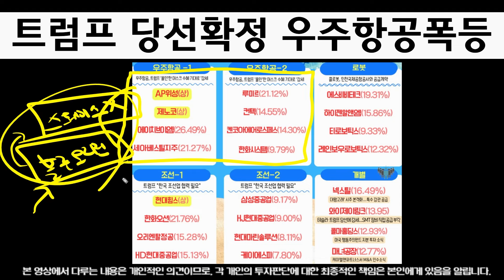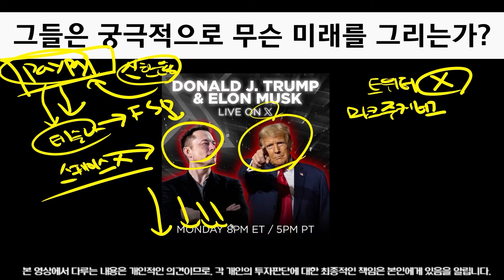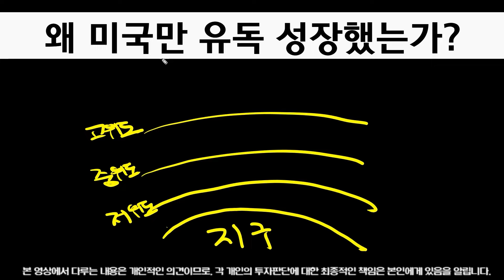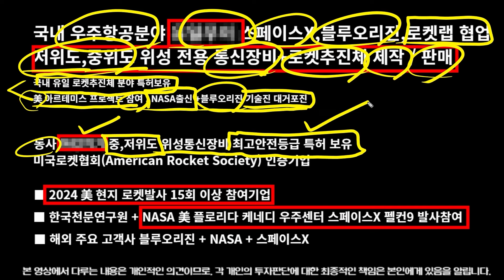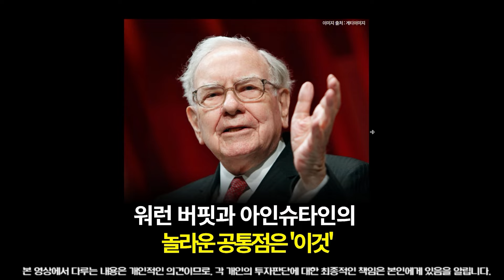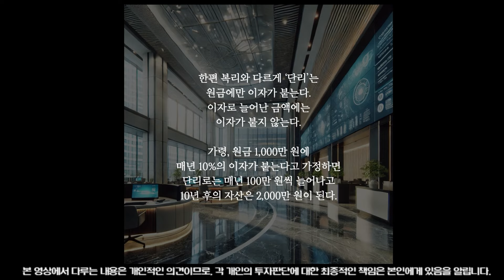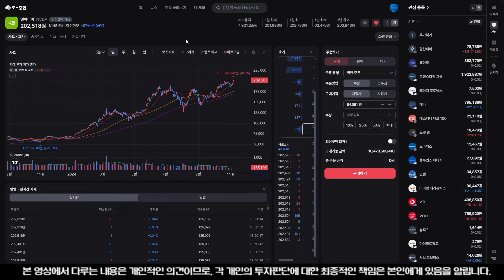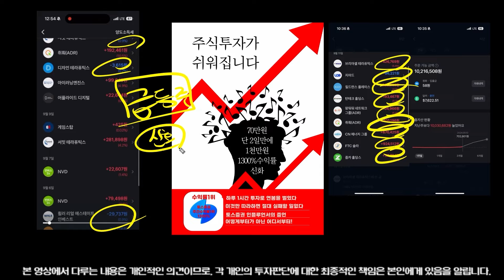[우주항공] [한화에어로스페이스 AP위성 제노코 에이치브이엠 루미르 컨텍 켄코아에어로스페이스 한화시스템 주가전망] 🔴10000% 폭등할것! 일론머스크 3000조 과감한투자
🥇론도가 운영하는 주식채널🏅
✅론도의 국내주식 톺아보기 (유튜브)
-주식기법 강의
-주도주 분석

⚜론도 국내주식 지휘통제실(전체공개)
-실시간 증권가 찌라시 및 속보 공유
관심종목 공개 (급등주위주)